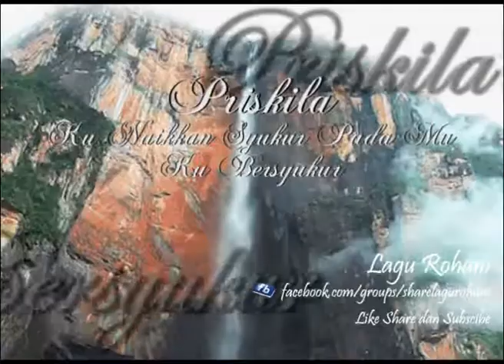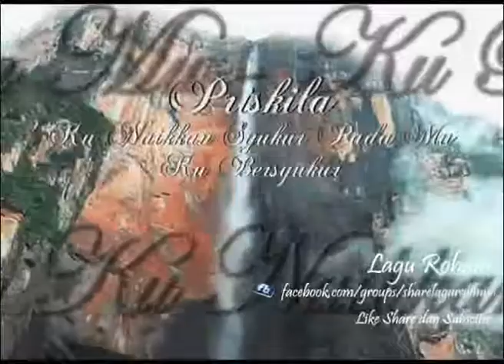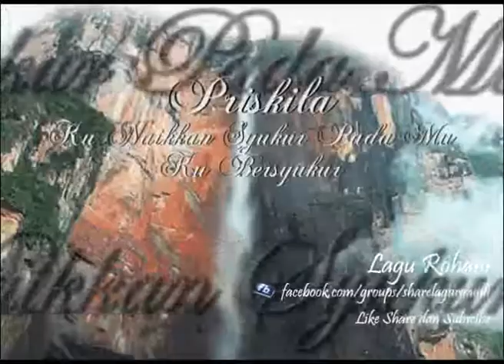Ku Naikkan Syukur Pada Mu (Ku Bersyukur) - Priskila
Video-video ini adalah bagian dari promosi (Boleh di dengar tidak boleh di download)
Bila anda berminat beli CD-nya (Baca selengkapnya, Informasi, Lirik, dsb. SHOW MORE)
(Baca selengkapnya, Informasi, Lirik, dsb. SHOW MORE)

Album : Pujian Penyembahan Vol.1
Lirik : Ku naikkan syukur pada Mu Yesus
Ku sembah sujud kepada Mu Tuhan
Di hadapan tahta kemuliaan Mu
Ku tinggikan ku agungkan selamanya

Segala puji syukur bagi Mu
Ku tinggikan nama Mu selalu
Kemuliaan hanya bagi Mu
Terpujilah nama Mu

Ku bersyukur sebab Kau setia
Ku memuji Mu karena Kau sangat baik
Mulialah nama Mu
Ku tinggikan ku agungkan
Selama hidupku

Yesus Kristus tetap sama
Baik kemarin maupun hari ini dan sampai selama-lamanya
(Ibrani 13:8)

Request album / lagu terbaru / saran / kritik -- msg me
Tonton terus video-videonya, terima kasih atas dukungannya.

Apabila anda mencari jawaban, Yesus adalah jawaban dan jalan yang tepat, undanglah Yesus dalam hati anda dan ikuti doa ini
"Tuhan Yesus, aku menerima Mu sebagai juruselamat pribadiku. Ampuni semua dosa-dosaku dan aku percaya, aku menerima kasih karunia dari Mu dan keselamatan bagi hidupku sekarang dan selama-lama nya
Amin.